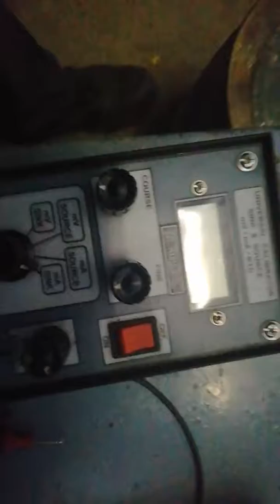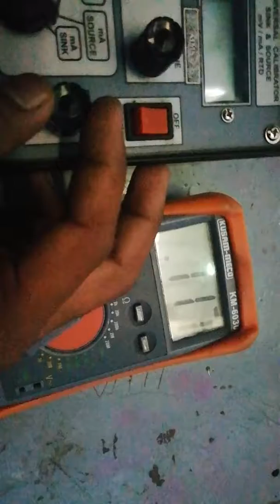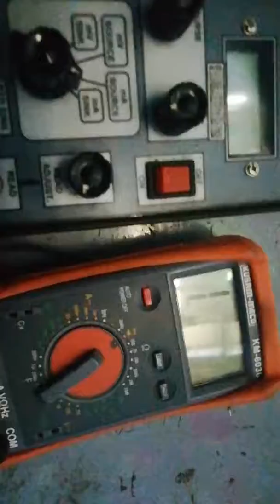How to make Resistance with Indication on Multimeter(रेसिस्टेशन कसा तयार करावा व मोजावा)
How to make Resistance with Indication on Multimeter(for RTD Indicator calibration/Scanner)